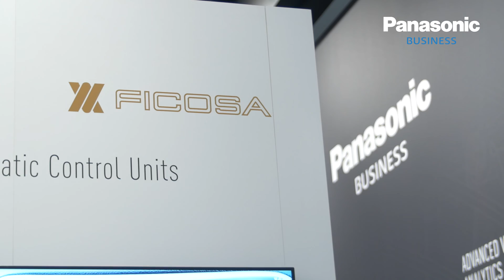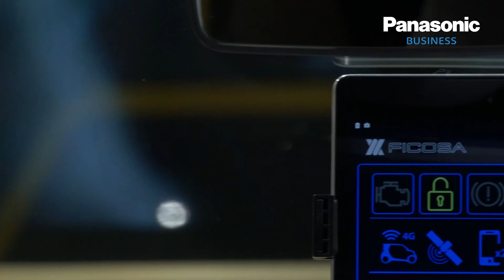Live@MWC 2017 | Joan Palacín introducing Ficosa´s connected car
Depart for the future by checking in to Panasonic's connected airport booth at Mobile World Congress.

Panasonic Live @ Mobile World Congress brings you two updates a day direct from the show floor.

We'll cover solutions for retail, connected automotive, rugged computing and logistics.

To find out more on Panasonic's intelligent technology solutions visit: business.panasonic.co.uk/solutions